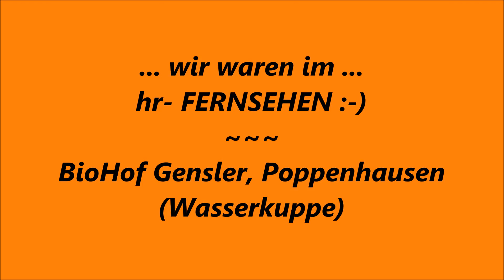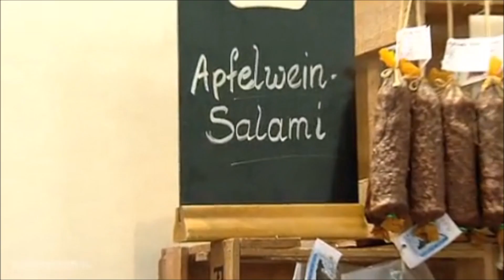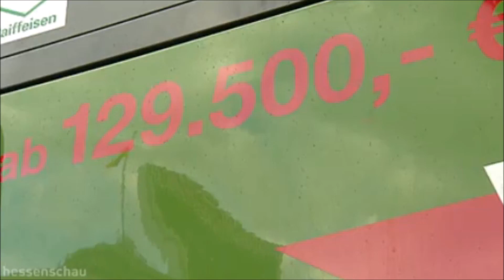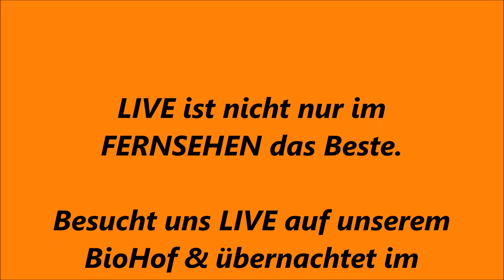``Land & Genuss`` hr Fernsehen,